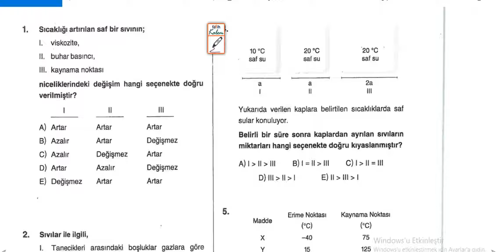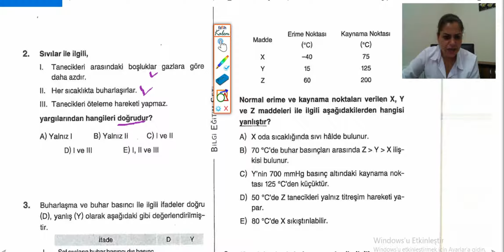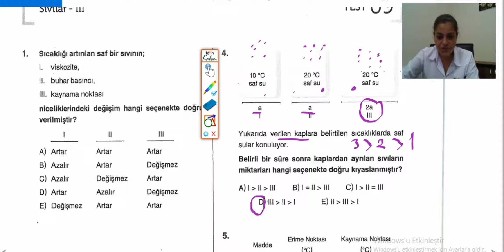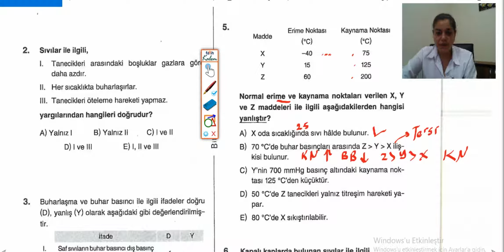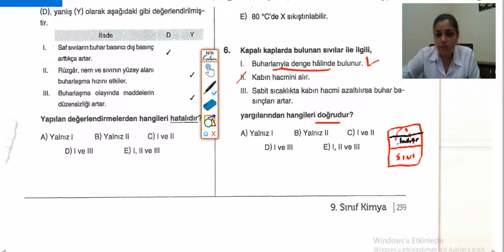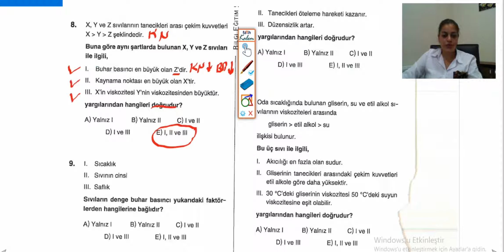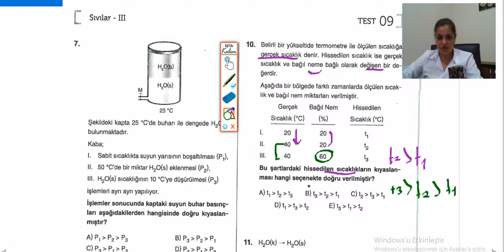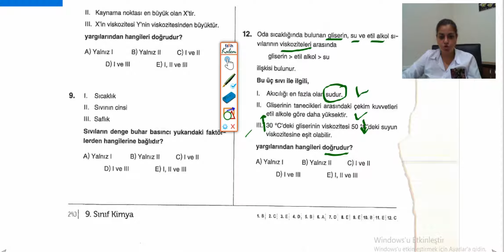NESLİHAN GEDİK 9.SINIF 2.DÖNEM GENEL TEKRAR KİTABI 9.TEST